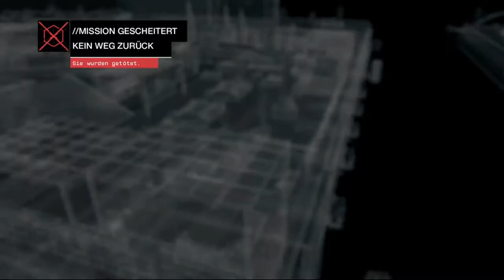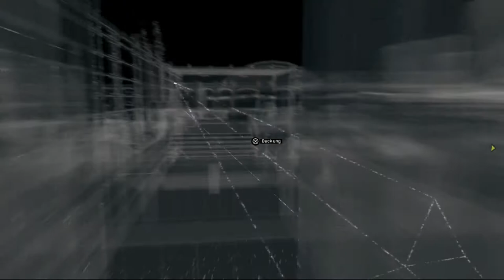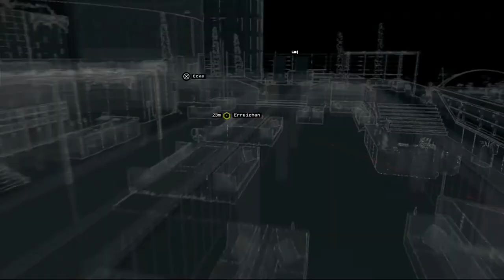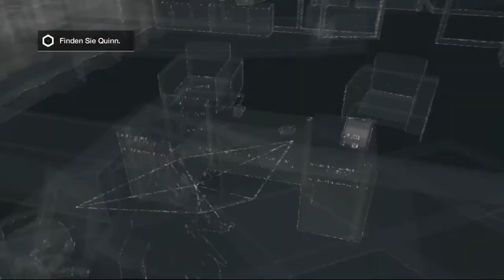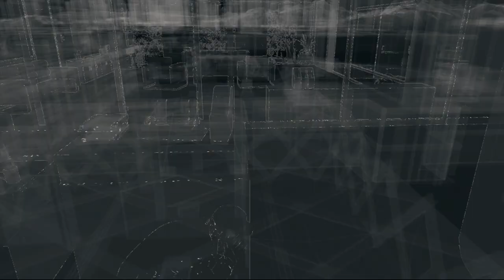Auf zu höheren Zielen | WATCHDOGS [PS4] #054